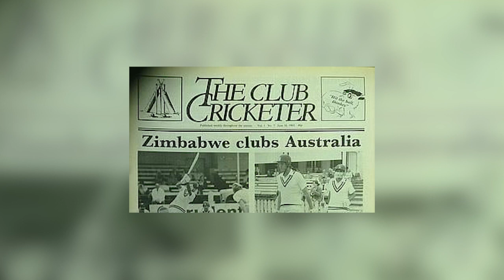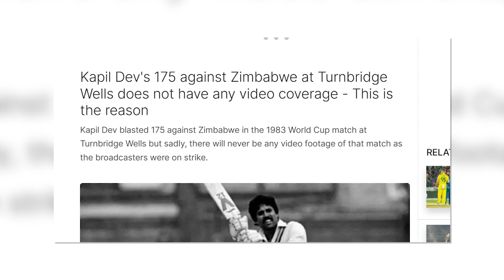Destroyers; Maxwell, Richards & Kapil.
Maxwell's whirlwind knock in Mumbai reminded cricket lovers of Kapil Dev's 175* at Tunbridge Wells and Viv Richards' 189* at Old Trafford. Kapil and Richards scored batting first, while Maxwell did all the hard work, chasing an improbable target. Scoring 201 out of 290-odd is in itself an unmatchable record.